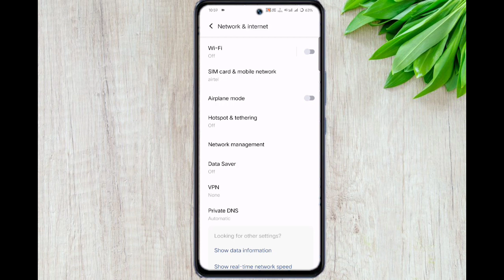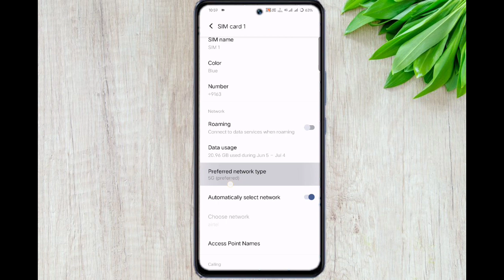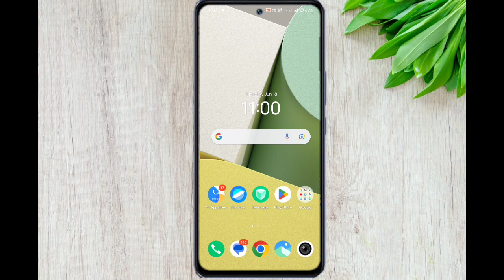Vivo Y18e 5g Network Setting,Apne Phone Main 5g Network Kaise Use Kare,5g network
5g network settings
5g network kaise chalaye
5g network nehi chalte
Vivo Y18e 5g network settings
network settings in Vivo Y18e
Vivo Y18e 5g kaise laye
infinix smart 8 5g kaise use karte hai
Vivo 5g kaise on karen
kisi bhi phone me 5g network kaise chalaye
Vivo Y18e me 5g network setting kaise on karen
5g  network speed settings
Vivo me 5g network kaise use kare